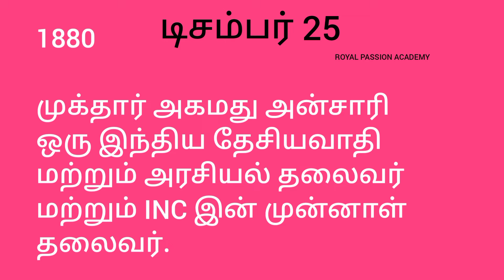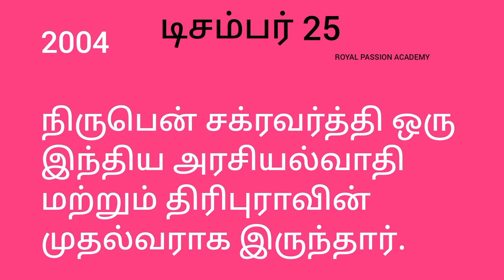25th December | in Indian history | general knowledge